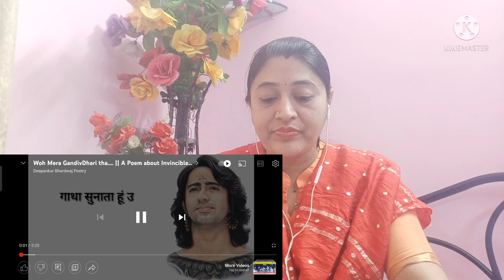Woh toh mera Gandhivdhari tha/A poem about Invincible Warrior Arjun/Honest reactions